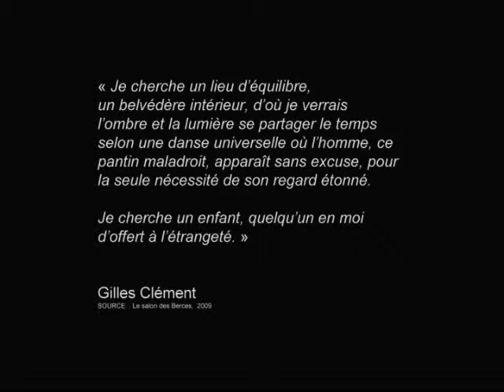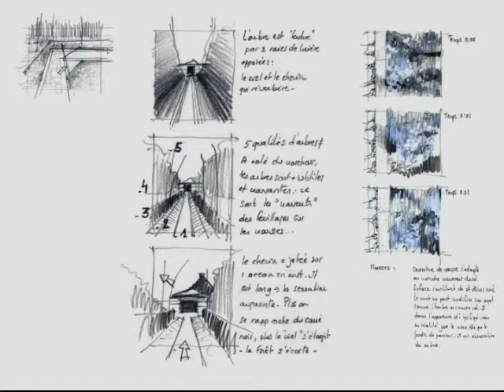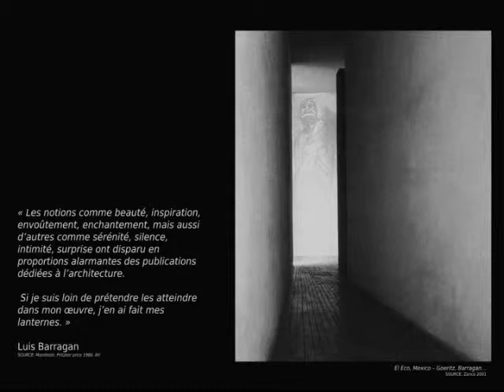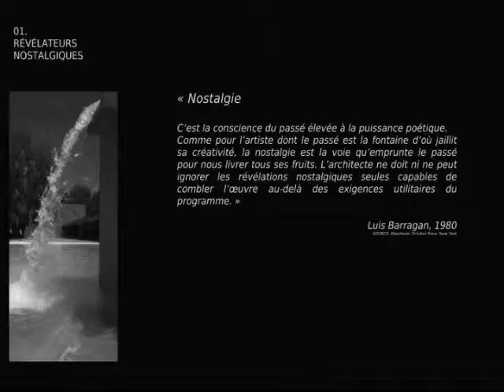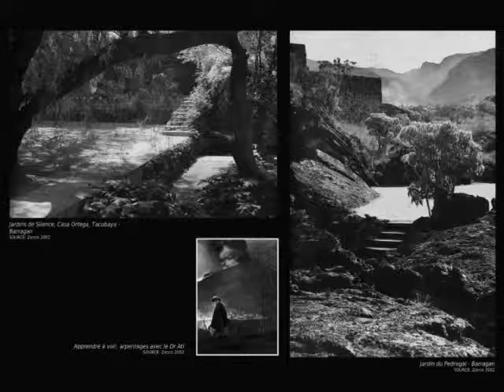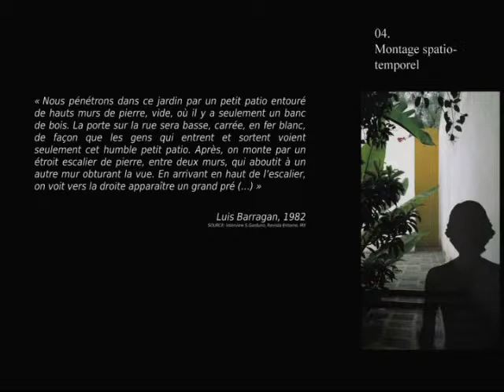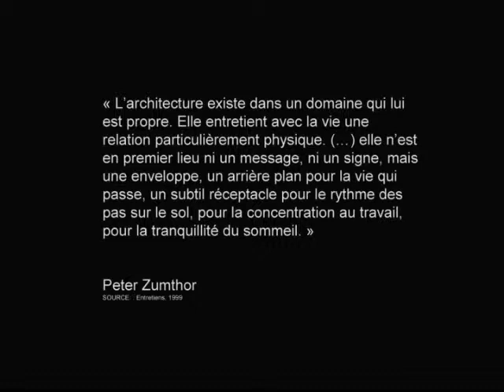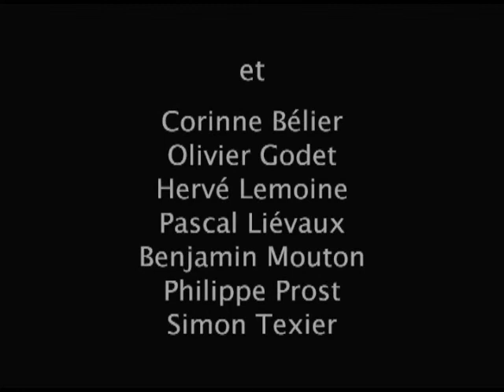21. La renaissance de l'homme sensible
Nicolas Gilsoul, architecte, paysagiste, scénographe, enseignant

Au milieu du XXe siècle, tandis que la ville de Mexico étouffe sous l’hégémonie d’un style moderne internationalisé, les « machines à habiter » de la nouvelle bourgeoisie constituent des objets plastiques identiques, parfois absurdes, comme ceux poétiquement épinglés par Jacques Tati quelques années plus tard dans le film Mon Oncle. En 1953, quelques artistes, penseurs et artisans, rassemblés autour du sculpteur Mathias Goeritz, conçoivent un musée expérimental au cœur de Mexico, inspiré des « catégories » humanistes propre à l’art des jardins : émouvoir, rendre disponible, conduire à soi-même, révéler une manière d’être au Monde.
«L’architecte de paysages » Luis Barragan (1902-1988, prix Pritzker 1980), partenaire de cette aventure, inscrit les principes de l’Architecture Émotionnelle au cœur de son œuvre, fondée sur l’implication sensible du concepteur autant que celle de l’arpenteur. Voyageur et rêveur, il parcourt les paradis arabes de l’Alhambra, les terrasses de Le Nôtre et les perspectives dérobées du parc baroque italien.